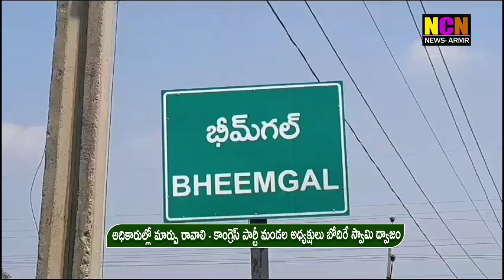అధికారుల్లో మార్పు రావాలి - కాంగ్రెస్ పార్టీ మండల అధ్యక్షులు బోదిరే స్వామి ద్వాజం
భీంగల్ మండల కేంద్రంలో కాంగ్రెస్ పార్టీ కార్యాలయంలో పత్రిక సమావేశం నిర్వహించారు. ఈ సందర్బంగా మండల కాంగ్రెస్ పార్టీ అధ్యక్షులు బొదిరే స్వామి మాట్లాడుతూ నిన్న బిఆర్ఎస్ బాల్కొండ ఎమ్మెల్యే ప్రశాంత్ రెడ్డి ఆయన అనుచరులు మాట్లాడుతూ గతంలో ఇచ్చినటువంటి పనులపై అధికార కాంగ్రెస్ ప్రభుత్వం పనులు జరగకుండా ఆపుతుందని అబద్ధాలు ప్రచారం చేస్తూ బాల్కొండ నియోజకవర్గ ప్రజలను తప్పుదోవ పట్టించే ప్రయత్నం చేస్తుండ్రు గతంలో బిఆర్ఎస్ అధికారంలో ఉన్నప్పుడు డూప్లికేట్ ప్రోసిడింగులు ఇచ్చి ప్రజలను మరియు కుల సంఘాలను మభ్యపెట్టి మొన్న జరిగినటువంటి ఎలక్షన్లో ఓట్లు దండుకున్నారు ఆ ప్రొసీడింగులు డూప్లికేట్ ప్రొసీడింగులు అని ప్రజలు తెలిసింది కనుక మిమ్మల్ని ఎక్కడ నిలదీస్తారొ అని కప్పిపుచ్చుకునేందుకే మా బాల్కొండ కాంగ్రెస్ పార్టీ ఇన్చార్జి అయినటువంటి ముత్యాల సునీల్ కుమార్  పైన బాల్కొండ ఎమ్మెల్యే ప్రశాంత్ రెడ్డి ఆయన అనుచరులు అసత్య ప్రచారాలు చేస్తున్నారు ఇకనైనా ఆ అసత్య ప్రచారాలు మానుకొని మీరు ఎమ్మెల్యేగా ఈ నియోజకవర్గంలో ప్రజలు ఏం కోరుకుంటున్నారో గమనించండి కానీ కాంగ్రెస్ ప్రభుత్వం పై నాయకులపై అసత్యాలు ప్రచారం చేసి కాలం వెళ్ళదీయాల అనుకోవడం మీ అవివేకం ఇంకా మీరు మీ అనుచరులు అధికారంలో ఉన్నారని భ్రమలో ఉన్నారు ఇకనైనా బాల్కొండ నియోజకవర్గంలో మీ అనుచరులు చేస్తున్నటువంటి ఆరాచకాలు అక్రమ భూదందాలు అక్రమ ఇసుక రవాణా మొరం దోపిడీ ప్రజలను భయభ్రాంతులకు గురి చేయడం ఆపాలని ఆ అక్రమాలను ప్రోత్సహిస్తున్నటువంటి మీరు బాల్కొండ ఎమ్మెల్యే ప్రశాంత్ రెడ్డి  వారి అండ చూసుకొని కొంతమంది అధికారులు ఈ అక్రమాలను ప్రోత్సహించడం మంచిది కాదు అక్రమాలను ప్రోత్సహిస్తున్నటువంటి కొంతమంది అధికారులు ఇంకా బిఆర్ఎస్ ప్రభుత్వం అధికారంలో ఉంది అని భ్రమలో ఉన్నారు ఆ భ్రమ నుండి బయటకు రండి ఇప్పుడు ఉన్నది కాంగ్రెస్ ప్రభుత్వం ప్రజల ప్రభుత్వం ఇప్పటికైనా కొంతమంది అధికారులు అక్రమాలకు అడ్డుకట్ట వేయకుంటే మీరు భారీ మూల్యం చెల్లించుకునె పరిస్థితి వస్తోంది ఈ పత్రిక సమావేశంలో పల్లె శేఖర్.నల్లూరి శీను.కుర్తిలాల్.సేవాలాల్.రాజారెడ్డి.శివ.చిన్నారెడ్డి.మల్లేష్.ఆకాష్.రాజేందర్.నవిద్. జుబేర్. హజార్ హైమద్.వంశీ.అక్షయ్.ప్రేమ్ తదితరులు పాల్గొన్నారు